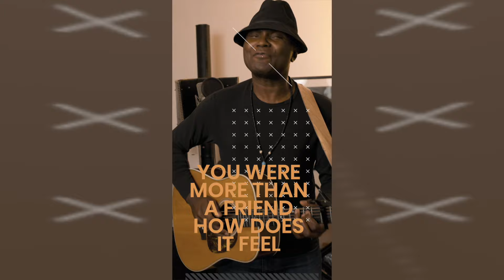Burn Your Soul | Francis Jocky | Official Videos 2021 | Pop-Rock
Burn your soul is the greatest song. I always try to make entertainment to my fan followers. Hope my audience will be great to listen.